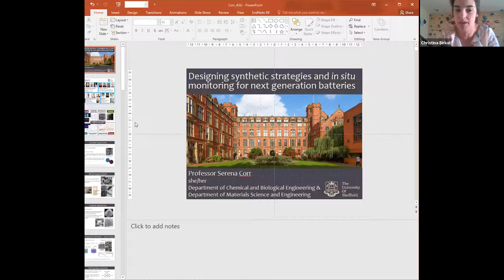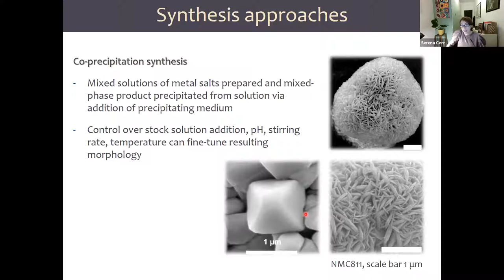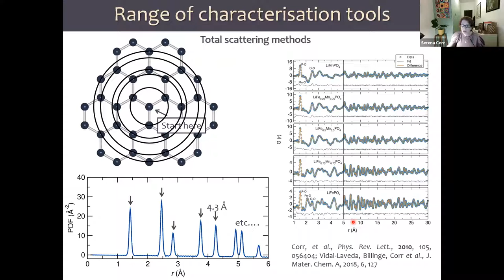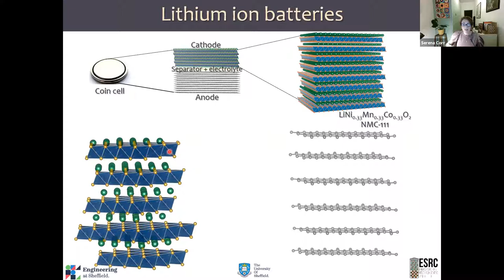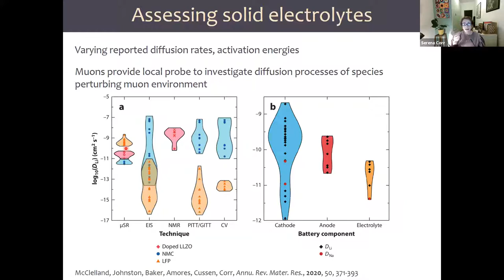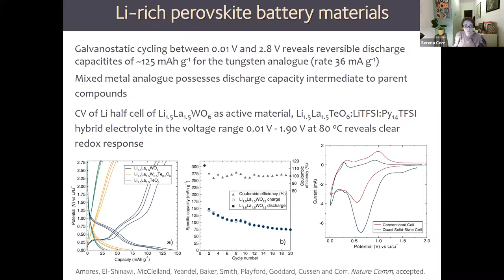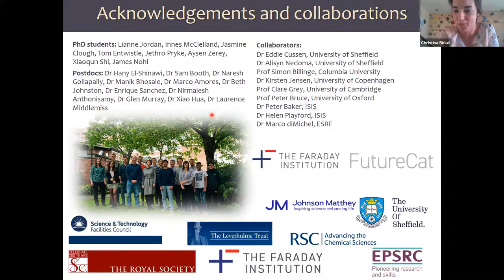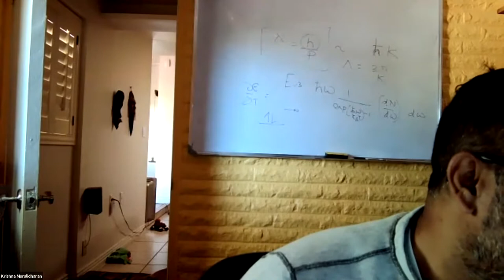MateriAlZ Seminar by Prof. Serena Corr, University of Sheffield, UK, on October 30, 2020